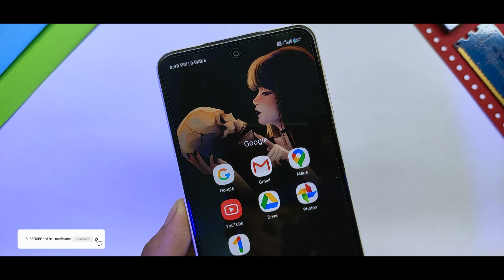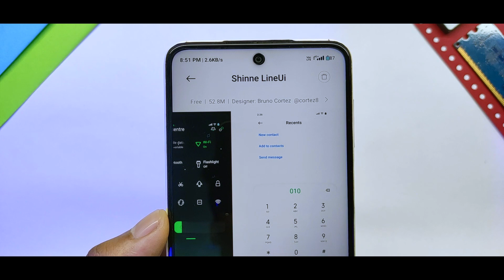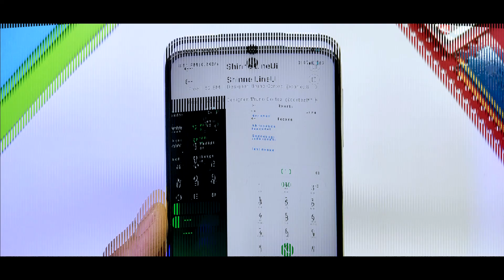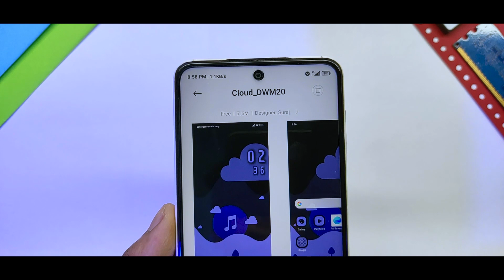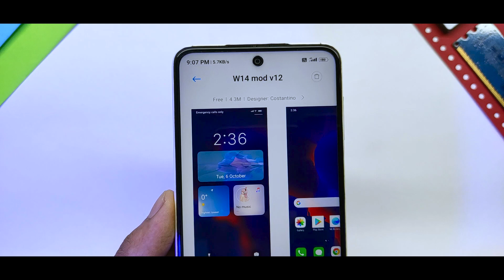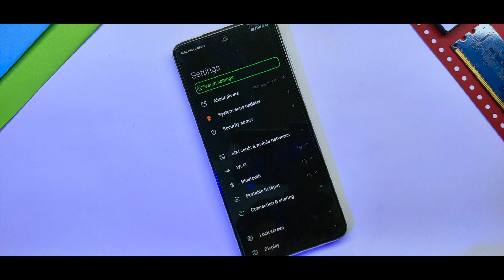Miui 11/12 Theme | Top 3 Best Themes For Any Xiaomi Device | Miui New Premium Theme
In this video I will show you Miui 11/12 Theme | Top 3 Best Themes For Any Xiaomi Device | Miui New Premium Theme

Miui 12 Supported Theme
Miui 11 Supported Theme

Video Pura Dekho Aur
Search Karo Lo Theme App Bhai Log

Telegram Channel Join Karo Lo
Link Ka Liya

Video Pura Dekho
Aur Nam Search Karo Lo Theme App Ma 🙏🙏🙏🙏

Related Content